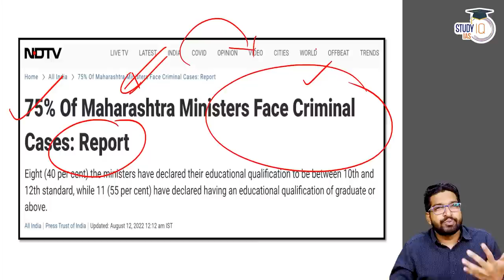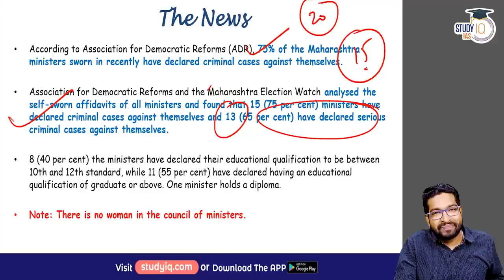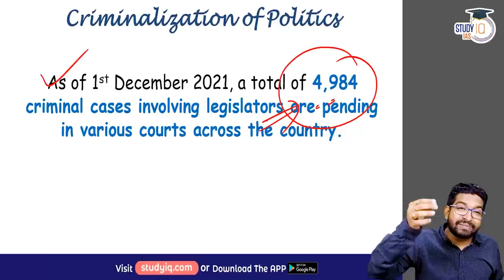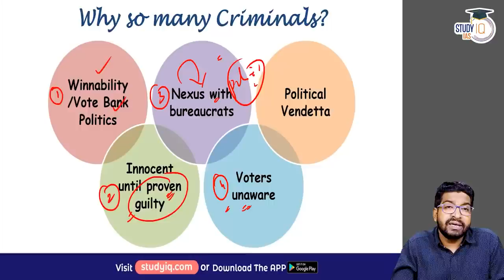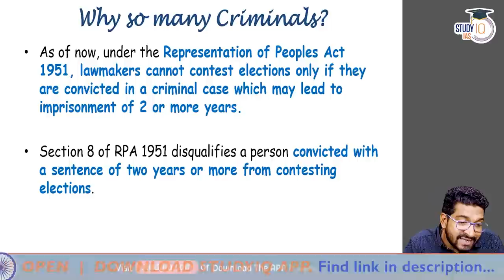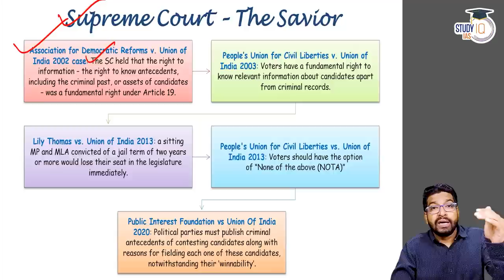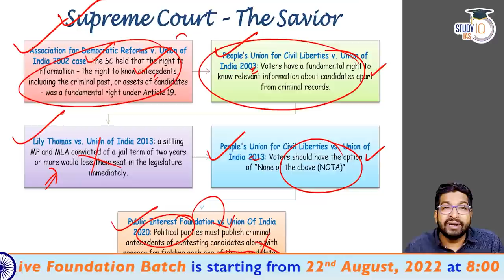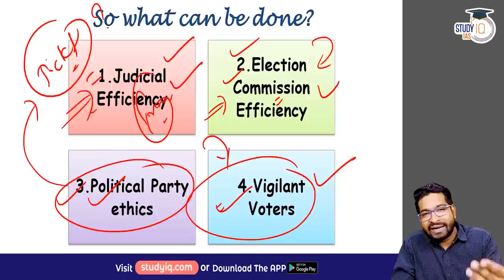Association for democratic reforms highlights |15 out of 20 Maharashtra Ministers face criminal case